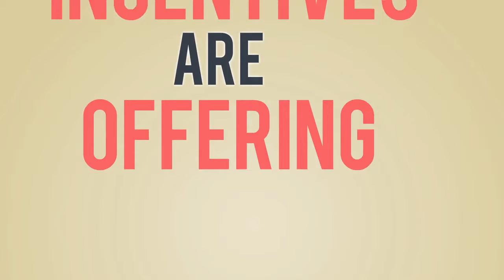Augusta Village Homes For Sale Near Brooks Middle School Bolingbrook IL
The Augusta Village Subdivision located in bolingbrook, illinois includes over 700 homes about the northwest side of the village. with 90 acres of open space, ponds and park area; an on-site elementary school; ideally situated to i-55 and i-355; shopping centers along weber and boughton roads including the promenade located across from ikea bolingbrook; augusta village offers homeowners an attractive place to call home. built by pulte homes, the nation's largest homebuilder, the homes in augusta village feature oversized homesites and full basements.

Homes For Sale in Augusta Village Subdivision

Keith Kreis
Residential Real Estate Specialist
Charles Rutenberg Realty
1733 Park Street Suite 150

House For Sale in Augusta Village Subdivision